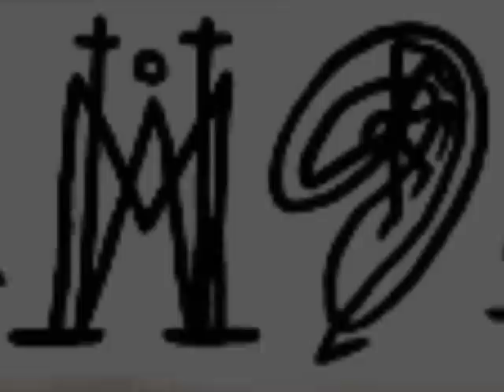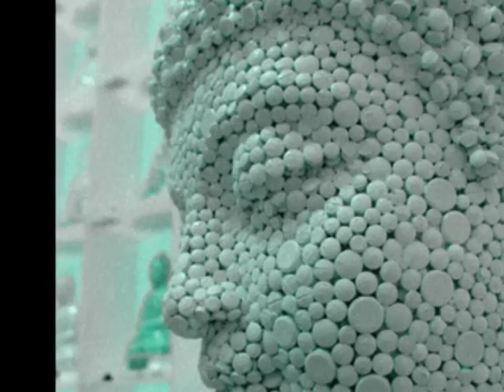DKMU - Feast & Fire (Spoken Word)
The Feast & Fire article as read by Dav0r.